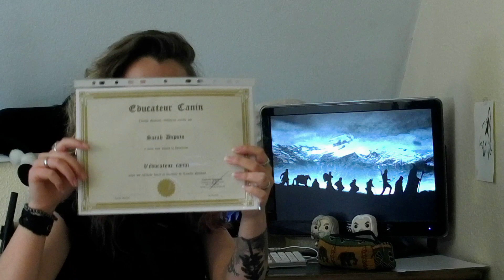Formation d'éducateur/comportementaliste canin, équin, félin et NACs de Camille Genissel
Vous êtes un passionné d'animaux qui cherche une formation d'avenir?
Ne cherchez plus, vous avez trouvé! Camille Genissel vous propose une formation adaptée à vos horaires, qui nous apprend vraiment les ficelles du métier d'éducateur canin, comportementaliste !